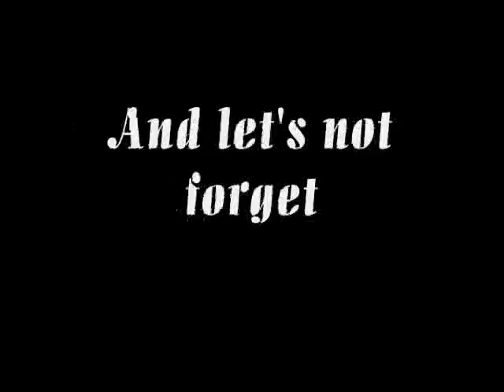Vancouver Video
A video about Vancouver.